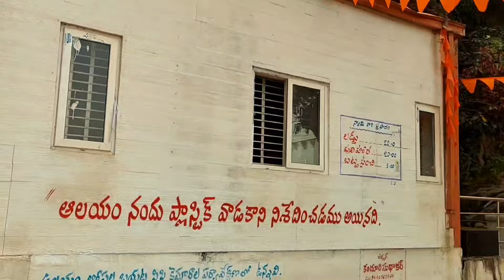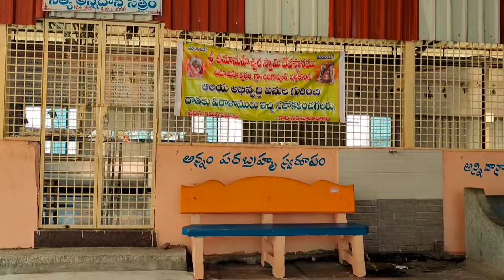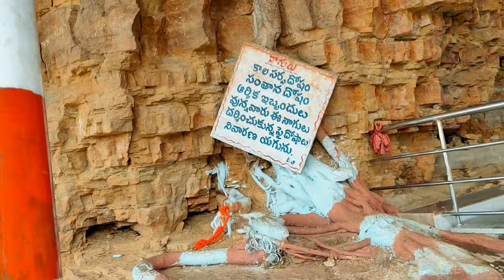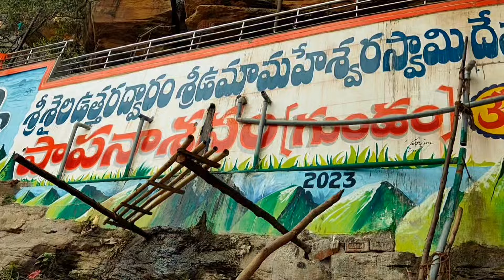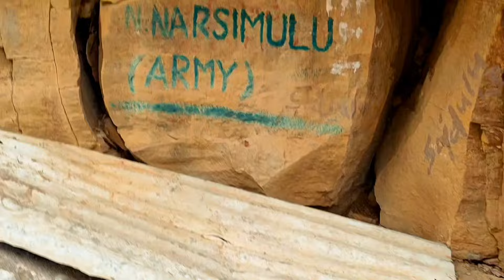ఉమామహేశ్వరం శ్రీశైలం ఉత్తర ద్వారం